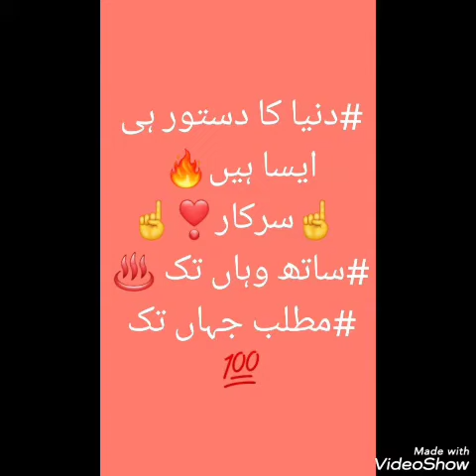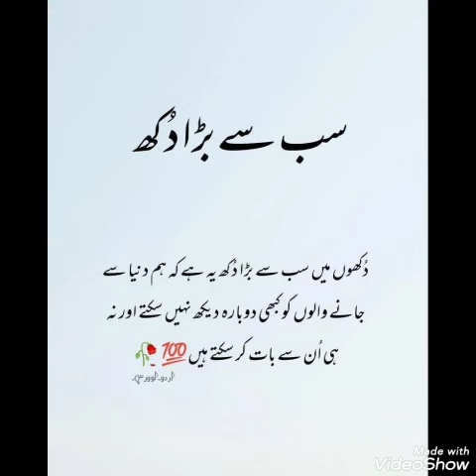Haseen Urdu Shayari ❤️ Best Sad Urdu poetry Dpz for WhatsApp | Sad Girl's Shayari 💕Deep lines